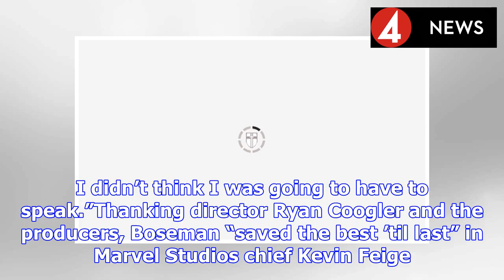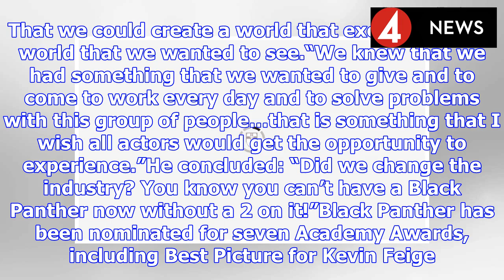Black Panther wins BIG at SAG Awards: Is Best Picture at Oscars now a dead cert? | BS NEWS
Previously snubbed in major categories at other big awards shows like the Golden Globes, Black Panther triumphed at last night’s SAG awards. The billion-dollar Marvel epic won the award for Outstandin...